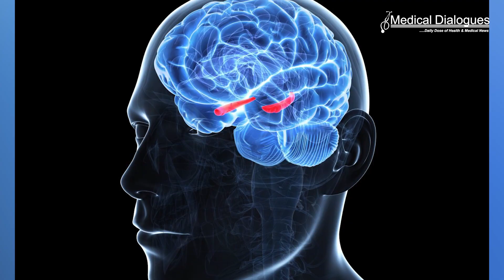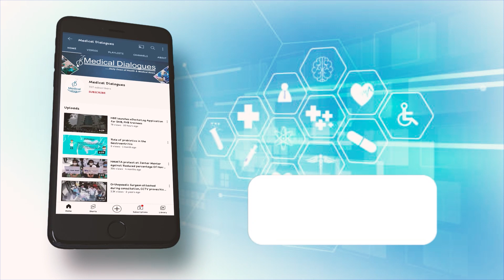The Brain Benefits of Dental Care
Taking good care of your teeth may be linked to better brain health, according to a study published in the, online issue of Neurology®. The study found that gum disease and tooth loss were linked to brain shrinkage in the hippocampus, which plays a role in memory and
Alzheimer’s disease. The study involved 172 people with an average age of 67 who did not have memory problems at the beginning of the study. For each participant, researchers counted the number of teeth and
checked for gum disease by looking at periodontal probing depth, a measurement of the gum tissue. Healthy readings are from one to three millimeters.